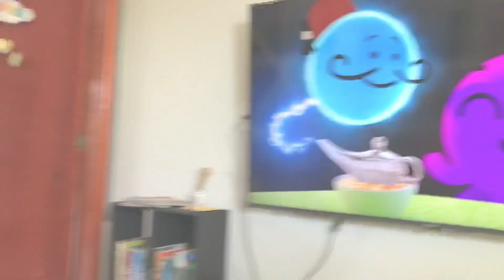COMENDO PELA PRIMEIRA VEZ, PAPINHA DE FRUTAS E LEGUMES!!!